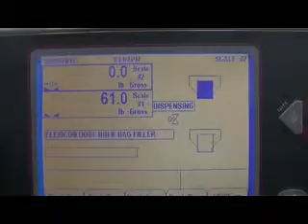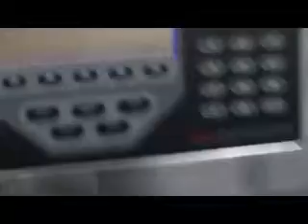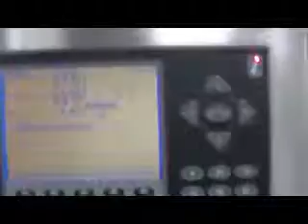BID ON EQUIPMENT: Item 264248 - FLEXICON Bulk Bag Sack Filler